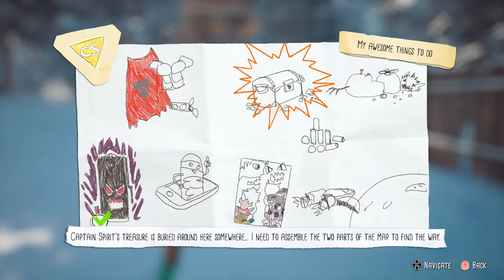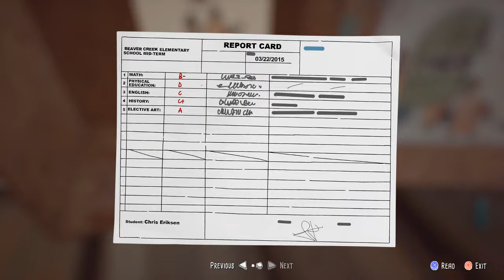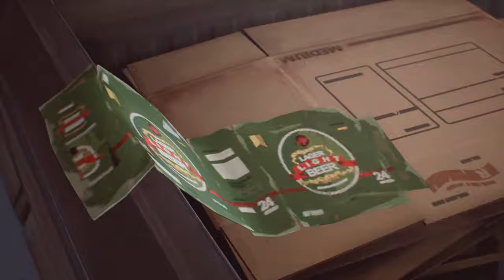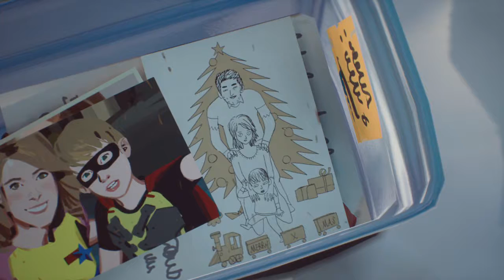The Amazing Adventure Of Captain Spirit Story Time #3 The Mask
No one Cared Who I was til.